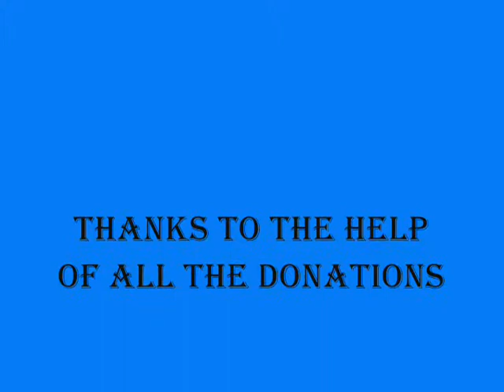Finished the Rabbit Room at the SPCA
the Rabbit Room is finished the paint is on the walls and the shevles are up!